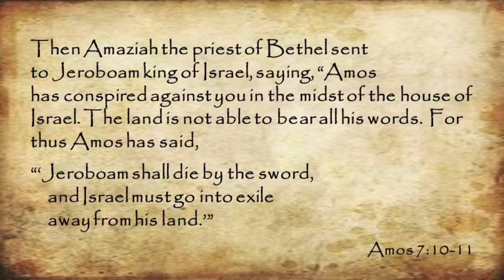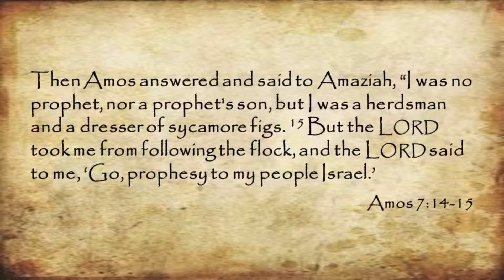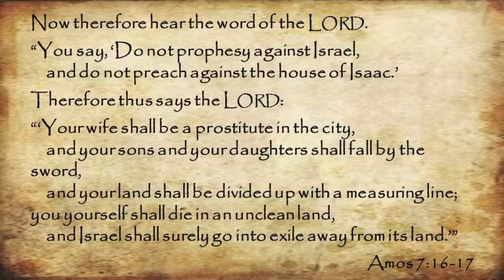TTAW - Amos 7:10-17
These Things Are Written… A daily video Bible study by Pastor Cory Burma at Peace Lutheran Church in Columbus, Nebraska, based upon Amos 7